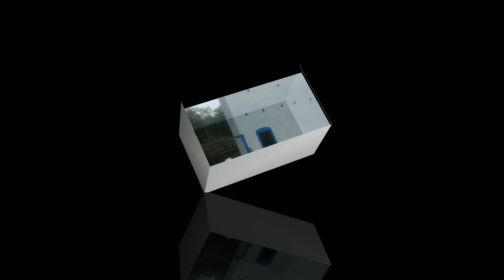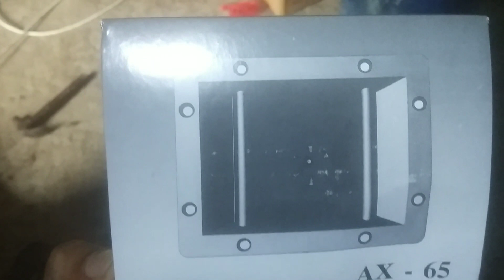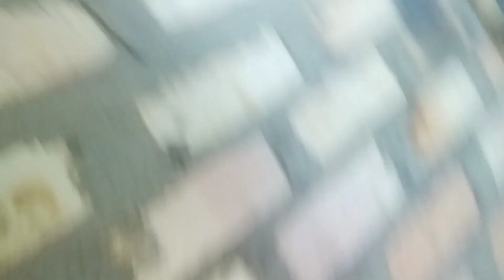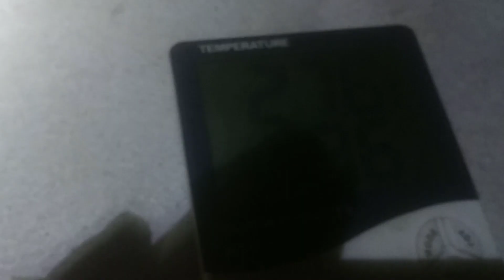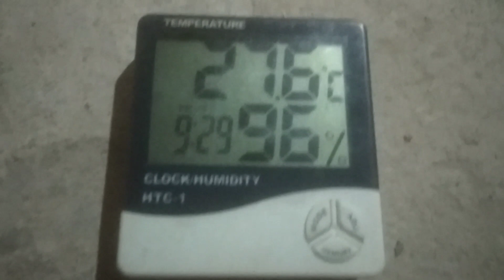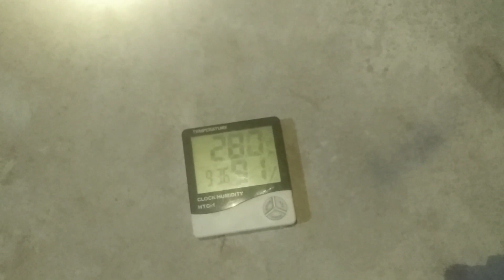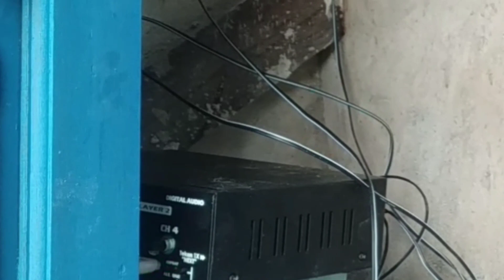Pemasangan twitter inap panggil dan tarik walet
Pemasangan twitter inap panggil dan tarik suara walet on perdana pemasangan suara walet terbaik dengan pengaturan volume inap tarik panggil yang sudah teruji dilapangan alhamdulillah, insyaAllah semoga pemilik RBW mendapatkan keberhasilan dan keberkahan
dan semoga petani walet dimana saja berada mendapatkan solusi terbaik yang penuh keberkahan,